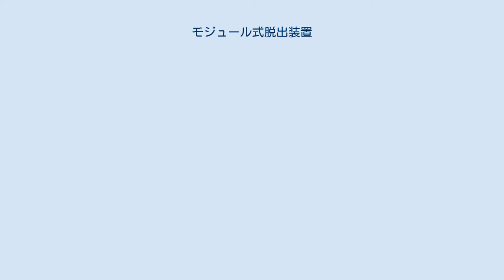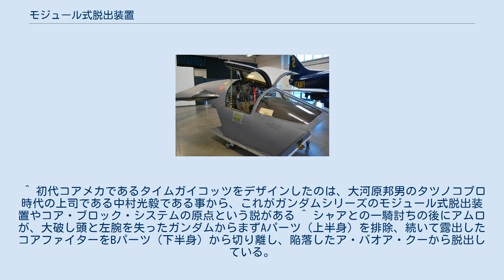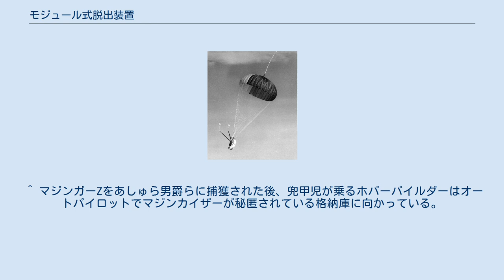モジュール式脱出装置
地上展示状態のF-111の脱出モジュール(同形状のコックピットシミュレーター) モジュール式脱出装置（モジュールしきだっしゅつそうち）とは、航空機の非常用脱出装置の一種であり、コックピット部分を機体から分離して搭乗員を脱出させる形式のものを指す。
 XB-70から脱出したカプセル（事故時の映像） 航空機の緊急脱出装置としては、戦闘機等の小型軍用機が備える射出座席が有名である。
この形式は、パイロットが殆ど剥き出しのまま座席のみを射出するため、条件によっては安全性に問題があった。
特に、高高度を超音速で飛行する機体からの脱出は困難であった。
 これらの問題点を解決する為に開発されたものがモジュール式脱出装置である。
この装置には、超音速飛行時や高高度飛行時の安全な脱出の他に、着水による低体温症の回避や非常用物資の充実などの利点があった。
 しかし、システムが射出座席よりも大型化する為に落下速度が速く、パラシュートの大型化が不可欠の上、着地時の衝撃を緩和するエアバッグ等の軟着陸対策に掛かる重量問題や、装備変更の度に掛かる改修やメンテナンスのコストが高いなどの問題点もあった。
更に、レーダーの発達により敵地への進入は低空の飛行が主流となったことや、安全性の目安にされる「ゼロ・ゼロ射出」が難しいことが、モジュール式の衰退に拍車をかける要因となった。
 こうした背景もあり、現在でモジュール式を採用した軍用機は、オーストラリアで2010年末に退役済みのF-111が最後となっている。
 XF-103・XF-108にもその用途故に採用が予定されたが、開発難度の高さと予算高騰が予想された事から、実験機すら作られる事無く共にキャンセルとなっている。
 B-58の脱出カプセル。
シールドが稼働する構造が見える。
 『マジンガーZ』のホバーパイルダー、およびジェットパイルダーの様に、航空機もしくは自動車が同等の役回りを果たす例の方が多いが、『機動戦士ガンダム』最終回「脱出」や『マジンカイザー』OVA第1話の様に緊急脱出装置として活用する例は稀である。
 ^ 海上もしくは湖の上での射出は着水による低体温症の危険が伴う上、射出時の姿勢が悪いと強烈なGの為に背骨等が折れて死亡する場合があった。
 ^ 公式に音速以上での射出に対応しているものは、Su-27・MiG-31等に装備されているズベズダ設計局製のK-36だけである。
 ^ 高度0・速度0の状態からでもパラシュートが充分に開く高度までパイロットを打ち上げられること。
 ^ 超低空飛行に超音速飛行能力は重要でない事から、ステルス性能向上と予算削減も兼ね、吸気口固定化への設計変更が行われている。
 ^ 予算の関係から、オミットされた試作機のランスロットなどのように採用されていない機種もある。
 ^ アムロが操縦するν（ニュー）ガンダムが、サザビーから射出されたシャアが乗っている球型脱出カプセルを掴んだままアクシズを押し返すシーンは有名である。
 ^ コア・ファイターが変形することでコクピット部になる方式である。
飛行形態に変形することで地球上・宇宙に関わらず自力移動可能である。
 ^ 新宿でレインがシャイニングガンダムでデスアーミーとの死闘を繰り広げドモンが救出に来た際に「コアランダーで脱出しろ!」とドモンが忠告するもレインに拒絶されるシーンがある。
 ^ ヤッターマンではコアメカは登場せず、お仕置き三輪車がその任についている。
 ^ 初代コアメカであるタイムガイコッツをデザインしたのは、大河原邦男のタツノコプロ時代の上司である中村光毅である事から、これがガンダムシリーズのモジュール式脱出装置やコア・ブロック・システムの原点という説がある ^ シャアとの一騎討ちの後にアムロが、大破し頭と左腕を失ったガンダムからまずAパーツ（上半身）を排除、続いて露出したコアファイターをBパーツ（下半身）から切り離し、陥落したア・バオア・クーから脱出している。
このシーンのインパクトはいまだに強く、『機動戦士ガンダム THE ORIGIN』では元々はシートのみ分離する仕様であったが、物語途中からコアブロック仕様に変更となっている。
 ^ マジンガーZをあしゅら男爵らに捕獲された後、兜甲児が乗るホバーパイルダーはオートパイロットでマジンカイザーが秘匿されている格納庫に向かっている。